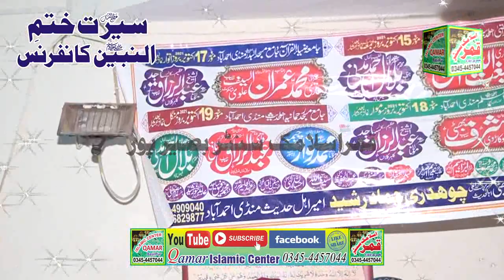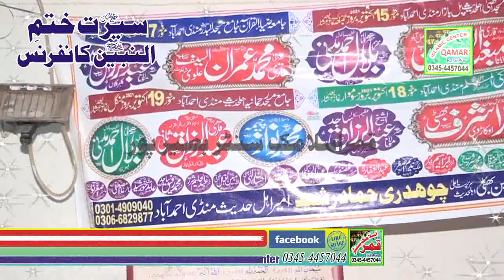Tilawat Qari Muhammad Anwar Abid In Mandi Ahmad Abad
*ＬＩＫＥ || ＣＯＭＭＥＮＴ | | ＳＨＡＲＥ | | ＳＵＢＳＣＲＩＢＥ* Assalam O Alaikum , Welcome To Our Channel "Qamar Islamic Center Offical" It's a international channel on youtube, And In Sha Allah we will provide you all Naats, Hamad,And Islamic Bayan to you.